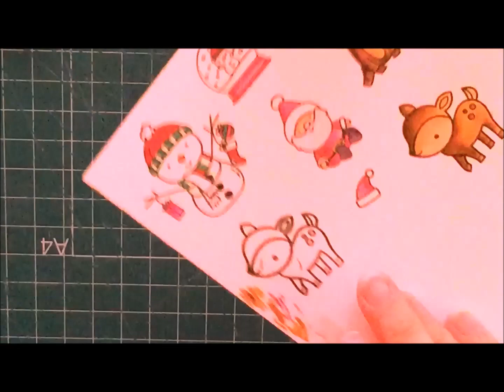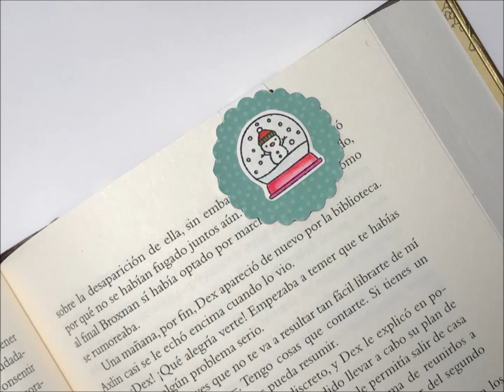Navidad ' 18: Marcapáginas imantados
Comenzamos una de las épocas más inspiradoras en esto de las manualidades, y en el scrapbooking no podía ser menos.

Tengo que deciros que tengo miiiiil proyectos en mente pero que el tiempo no me da para más...así que para ir abriendo boca, que tal un regalo súper original?? Unos marcapáginas imantados para que asi nunca nunca los pierdas, suena bien eh?

Espero que os gusten, nos leemos y a disfrutar de la navidad, muuuuack :)

[ - MATERIALES USADOS - ]

- Rotuladores Zig Color Real Brush
- Papel Canson

Materiales mencionados:
- Colección 6x6 freedom:
- Colección papeles Lidl.

Materiales del bazar:
- Papeles 6x6 marca MP.
- Lámina de imán.
- Cartulina roja.
- Cartulina blanca.

[- VÍDEOS MENCIONADOS -]

[- CONTACTA CONMIGO -]

[-  ¡SÍGUEME! -]